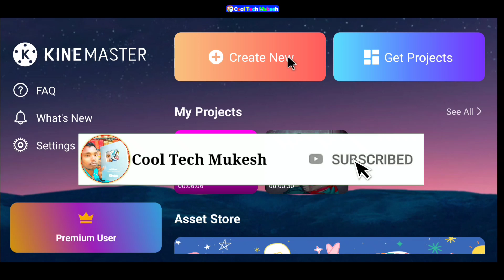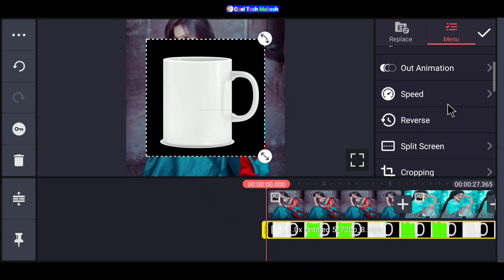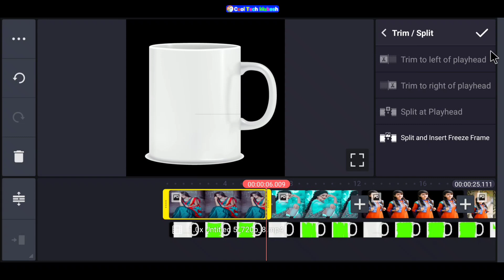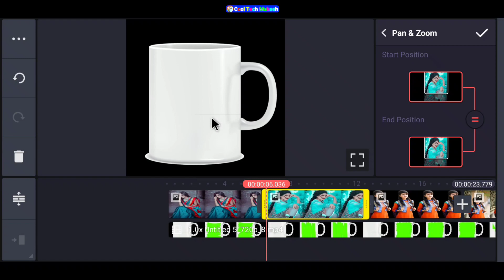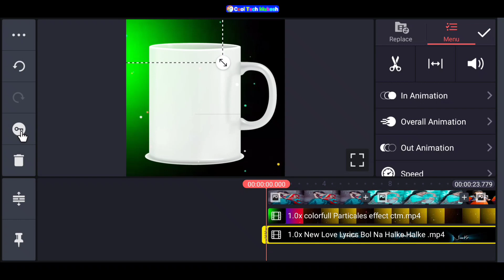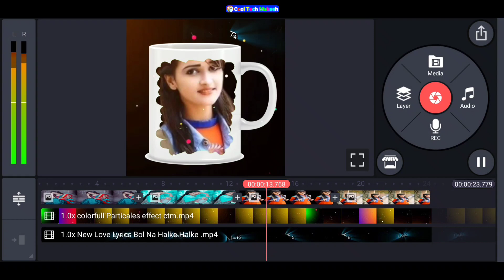Cup print trending whatsApp status video editing kinemaster | kinemaster se video banaye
Hii dosto.

                      Thanks

                   All the 👍💯